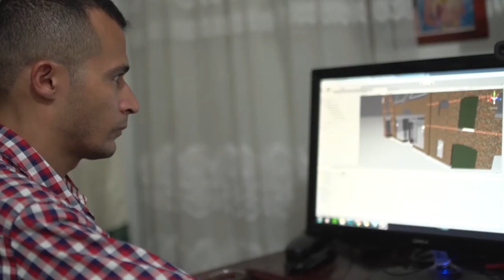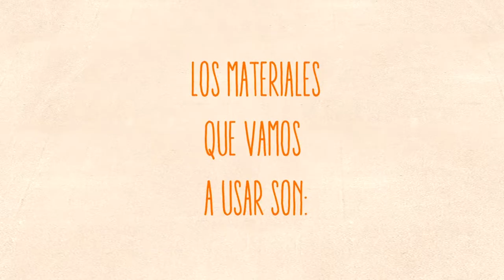Versión Beta 981 Vicky La pequeña maravilla + Ciudades Históricas y Patrimonio